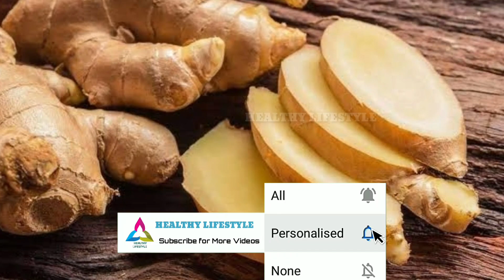முகத்தை அழகா மாற்றும் சூப்பர் ஜூஸ் || Face whitening Juice Receipe Tamil || Juice skin whitening